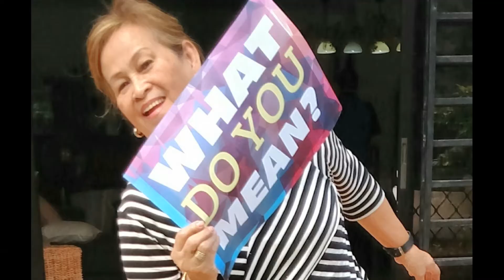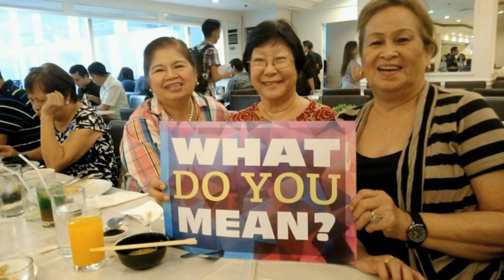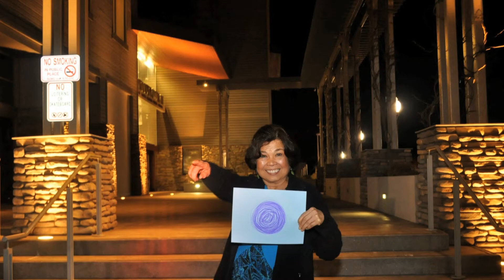A Day in the life of Fil-Am Association of SCV's Board of Officers and Trustees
A stop motion video set to the tune of Justin Bieber's "What Do You Mean" starring the officers and trustees of Fil-Am Association of SCV. Watch 'til the end for a surprise greeting from special friends.